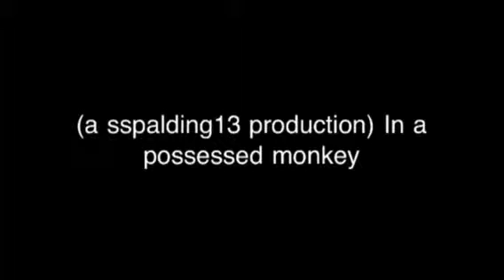A possessed Monkey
A sleep, awoken, attacked